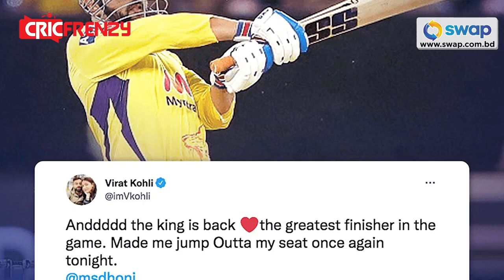ভিউয়ারশিপে রেকর্ড, ফিনিশিংয়ে আবারও ধোনি ধামাকা। কোহলি বললেন- সর্বকালের সেরা ফিনিশার!